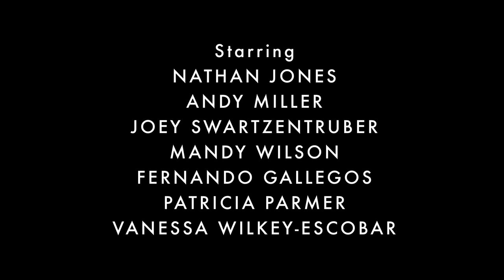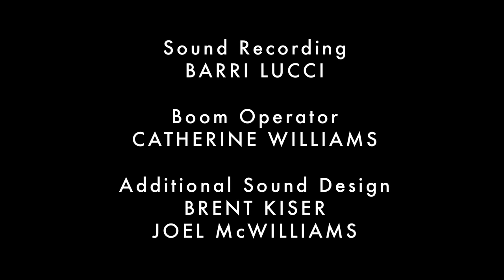A Seizure By Nathan Jones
I've had seizures since I was 18.  Not a whole lot of people know what it's like. This is my attempt to explain it.

00:00 - 00:58 Generalized Tonic-Clonic Seizure
00:59 - 2:30 Paramedics arrive on the scene and put Nathan in the ambulance
2:31 - 5:21 Nathan is postictal
5:22 - 6:49 Regain memory
6:50 - 7:21 Credits